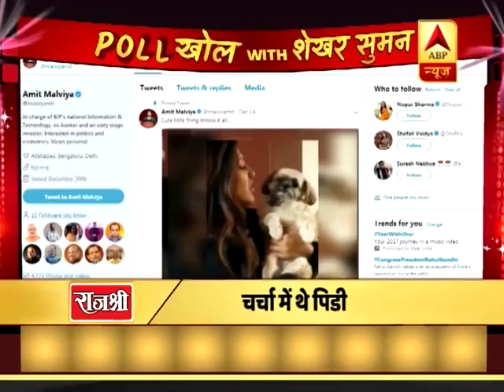पोल खोल: देखें चुनाव का ‘डॉगी’ रंग | ABP News Hindi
पोल खोल: देखें चुनाव का ‘डॉगी’ रंग